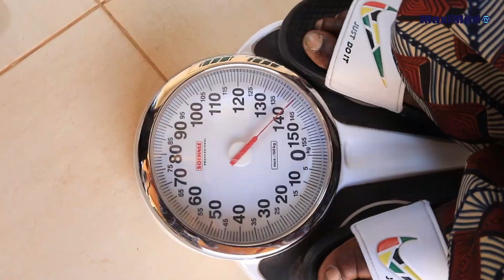MAXIMED COMEDY EP 6||MABUJA BWENGE abaye umugorozi|| Akoze ibitangaza #100000$